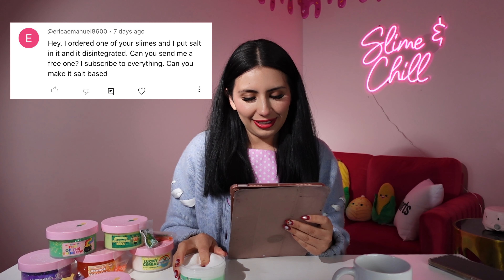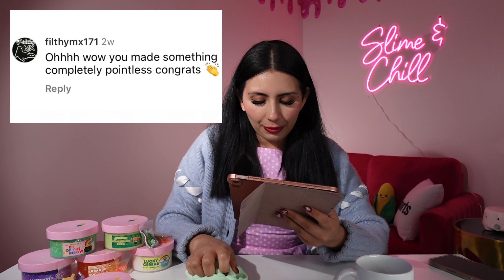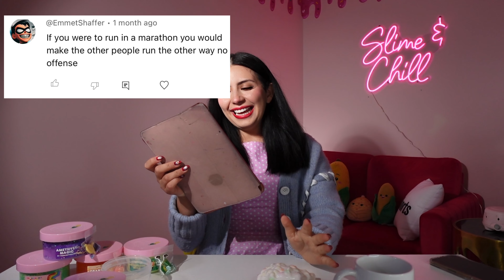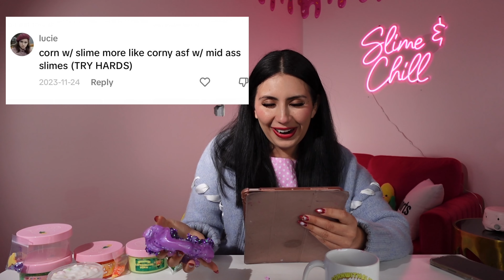Reading Your UNHINGED Comments!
BTW, we just dropped a HUGE restock yesterday!